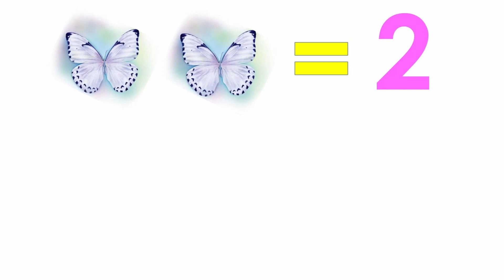Гра у слова "Метелик". Серія 30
Гра у слова "Метелик" для дітей і для дорослих.

Щоп'ятниці нова серія.

Кожного разу нові 10 завдань, від простого (з 1-м метеликом) до складного (з 4-ма метеликами).

Окремі серії присвячуються тільки легким завданням для початківців або тільки складним для професіоналів.

Гру можна використовувати під час перерв для розваги та відпочинку,  для мовних заходів, свят чи змагань, під час уроків української мови на різних етапах, в якості креативного словникового диктанту тощо, а також просто для поповнення власного словникового запасу.

Музика, яка супроводжує гру "Метелик" дозволяє заспокоїтися та зосередитися. Також можна сумістити гру в слова із руханкою.

На кожне завдання встановлено паузу для виконання у 30 секунд. Якщо вам потрібно більше часу, то можна або переглянути серію ще раз, або ставити під час появи чергового завдання на паузу, а потім відновлювати відео.

00:13 правила гри
01:00 нові завдання

*** "Ключі до гри "Метелик" - це презентація продукту, який є інформаційним супроводом до серії ігрових відео "Метелик" і який можна придбати, заповнивши форму за цим посиланням:

Підтримати авторку та посприяти вдосконаленню студії ви можете тут:
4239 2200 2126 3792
*Авторка сплачує податки, чим підтримує економіку України!